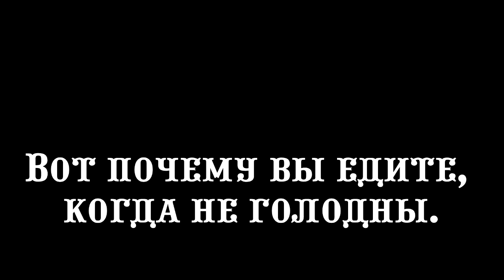Вот почему вы едите, когда не голодны: эксперты назвали 6 важных причин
Чувствуете ли вы неконтролируемое желание есть, даже когда сыты? Не всегда есть хочется потому, что вы голодны. Иногда это неосознанная реакция мозга. А еда - одно из удовольствий жизни. #